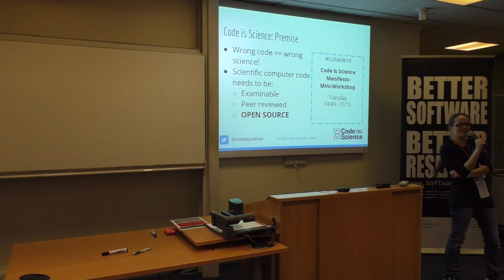Code is Science: Premise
By Yo Yehudi